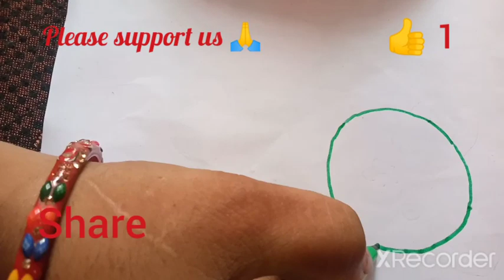badia drawing to see the drawing wait till the end